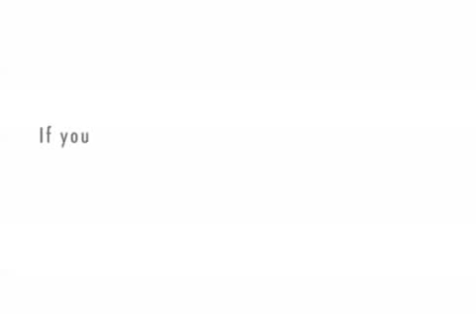Why do mirrors reverse left and right?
An excerpt from the Physics FAQ (slightly altered)